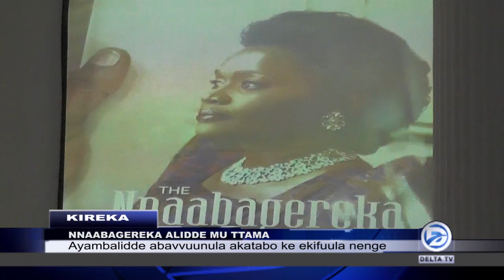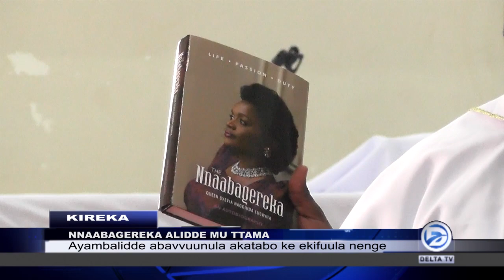NNAABAGEREKA AYAMBALIDDE ABAZZE BAMUKONJERA